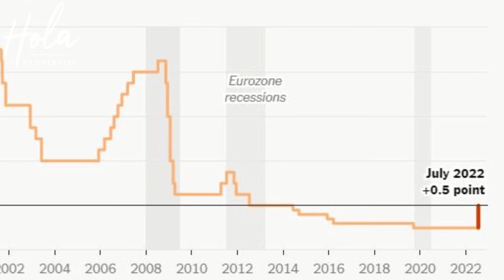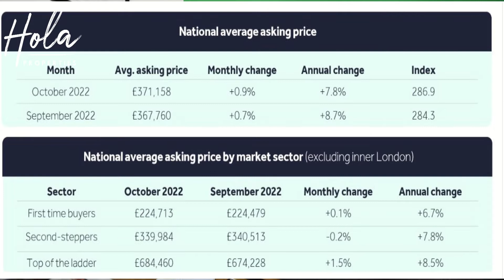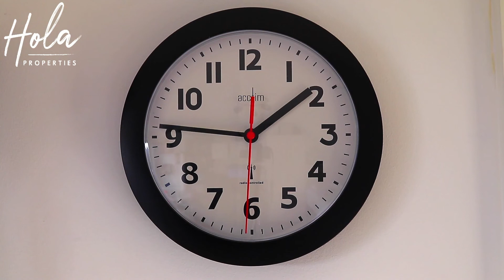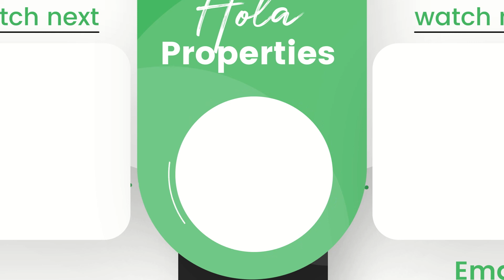El informe de mercado inmobiliaira en Granada Espana Noviembre 2022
Que ha estado pasando en el mercado inmobiliario de Granada españa en el ultimo mes, cuales son los hechos, las cifras y las ultimas noticias. entérate de todo aquí.

00:00 Introduction
00:14 Lanjaron
00:43 Orgiva
01:07 Valle de Lecin
02:03 El Mercado Internacional
04:49 IRPF & Plusvalia
06:58 Nomada Digital
08:07 El Cambio de Hora
09:54 Outro